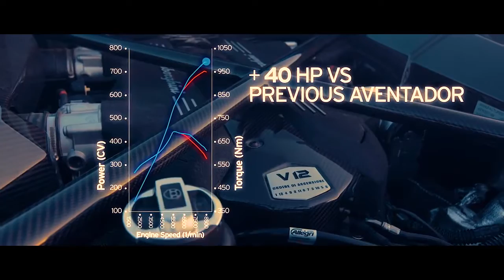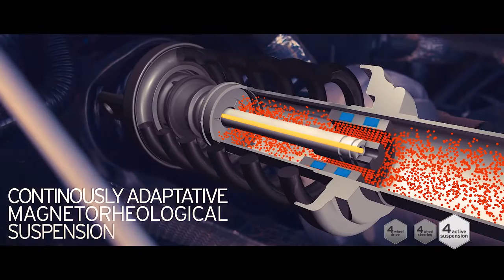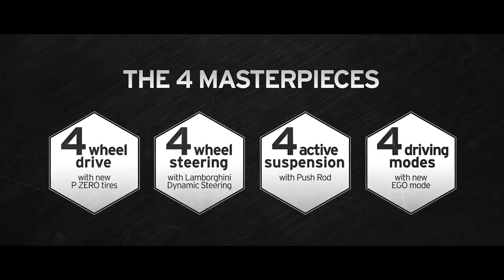NEW 2017 Lamborghini Aventador S : The 4 Masterpieces - LOUD SOUND